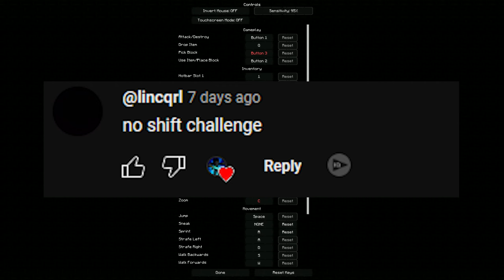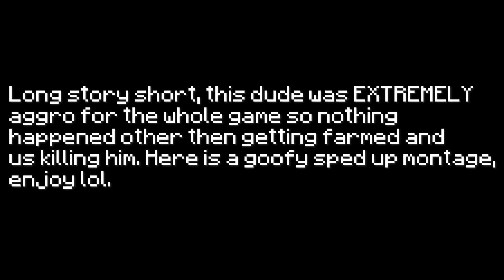Doing YOUR Worst Bedwars Video Ideas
Today, I did your WORST possible Minecraft Bedwars video Ideas. Some were extremely hard, while others were easy!

Big thanks to @MacoTacoMC for joining me, I was assisted greatly in this challenge by him. Also, he inspired me to make the thumbnail of this video so go show his videos support too!

-Timestamps-
Game 1: 0:15
Game 2: 2:06
Game 3: 7:34
Game 4: 9:41
// 𝙄𝙣-𝙂𝙖𝙢𝙚 𝙎𝙚𝙩𝙩𝙞𝙣𝙜𝙨:
⚬ Client Used: Badlion
⚬ FOV: 75
⚬ Gui Scale: Normal
⚬ View Bobbing: Off
⚬ Sensitivity: 95 in-game, 1600 DPI
⌨️ Peripherals:
➽Monitor 1: Asus 180hz 1440p Monitor
➽Monitor 2: Asus 180hz 1440p Monitor
➽Monitor 3: Asus 165hz 1080p Monitor
➽Keyboard: Razer Huntsman Mini
➽Mouse: Model O Wireless
➽Microphone: Blue Yeti
➽Headphones: Steel Series Apex 3
💻 PC Specs:
➽CPU: Ryzen 9 5900x
➽GPU: RTX 3060 12gb
➽RAM: 32GB Corsair Vengeance
➽Storage: Samsung 980 evo (2tb)
➽Motherboard: Asus B550e Wifi
➽Cooler: NZXT Kraken X53
Texture Pack: Vav 16x
Edited by: Vavn
Thumbnail by: Vavn

Found This Desc From Cruh And Cheetahh I am gonna just copy paste half of this from a Cruh video for keywords Jirz doing the latvian strat block hit on minecraft the bridge while cruh explains not on cruhbridge though parihs edates jirz but thats aight while buckybarr hosts buckytour finals with pavkin and speedtoggled and lmblitz going xin69 on their oof oh and I should probably also put Trycs and Sammygreen and Turtilz and itzglimpse and NotNico and Mellomelt and TapL and Technoblade and Grian and Stimpy or Marcel or Stimp and Hurtin and AreuMadLoL and Derpled and Doogile and Purpled and I am luvonox confirmed I moonwalk and godbridge sometimes and telly bridge but I suck at it and I am playing on Hypixel and it is NOT minecraft man hunt or manhunt and I am not dream against sapnap badboyhalo and skeppy against 1 or 2 or 3 or 4 or 5 or 6 or 7 hunters and its Not Minecraft But Water Rises or Minecraft But Lava Rises or any other but challenge like that This is NOT a speed run speed runner of Minecraft againstwith this Hypixel YouTubers I enjoy to watch in the Minecraft PVP Hypixel Bedwars Skywars